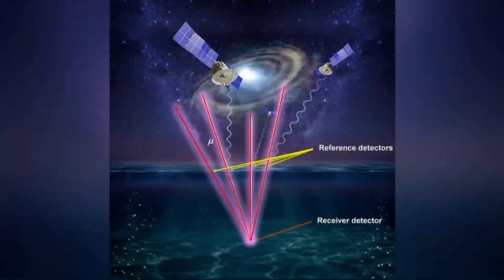Revolutionizing Navigation: The Muon-Based System that Works Where GPS Fails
New navigation system works inside, underground or underwater — where GPS fails.